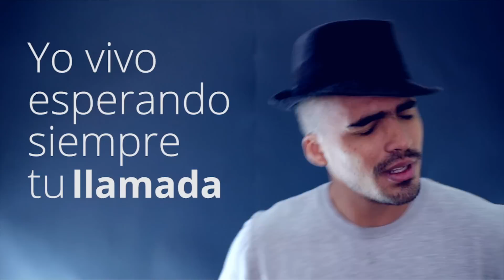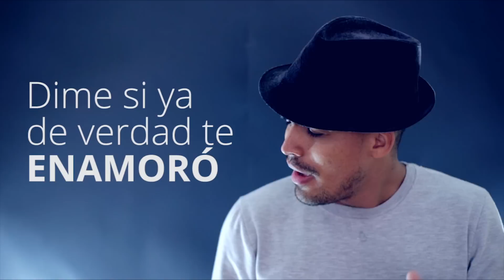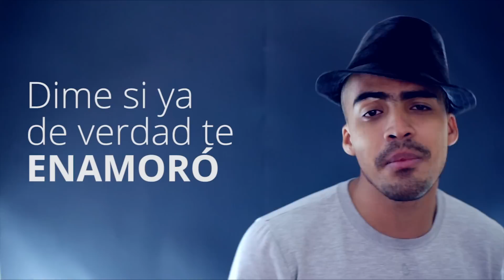Estás con Él - IFO Fernandez (Video Letra)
"Estas Con Él" es una canción interpretada, compuesta y producida por IFO Fernandez